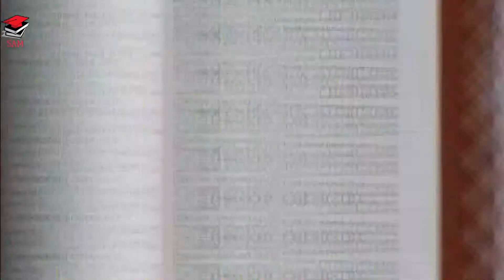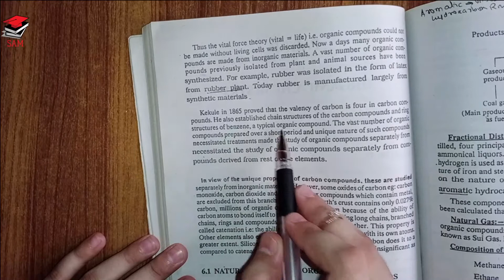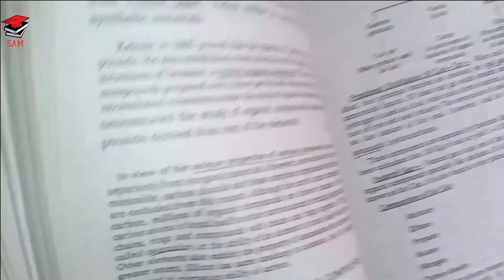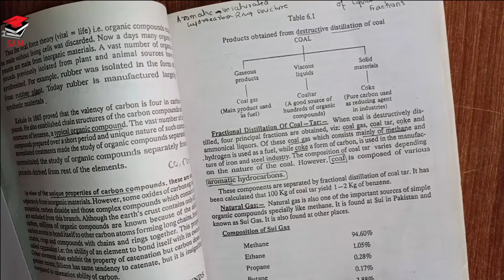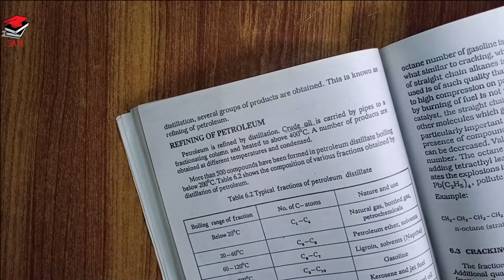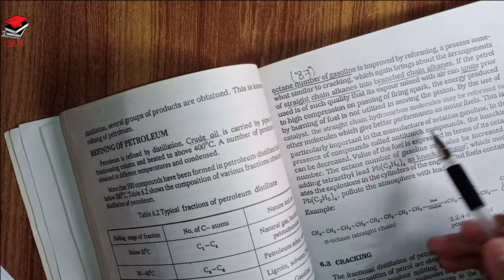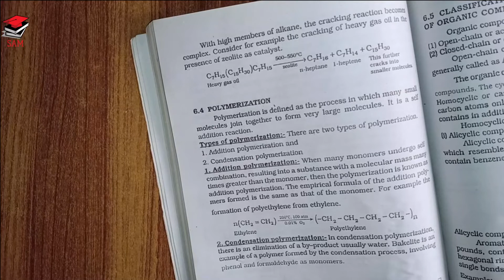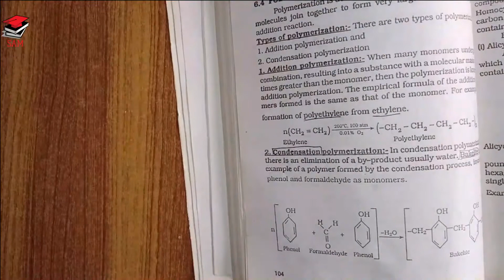ORGANIC CHEMISTRY || CRACKING || POLYMERIZATION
What is organic chemistry?
What is cracking?
What is polymerization?
Types of polymerization.

PROMOTING BOOK READING
PROMOTING SINDH TEXT BOOK BOARD
PROMOTING LEARINING